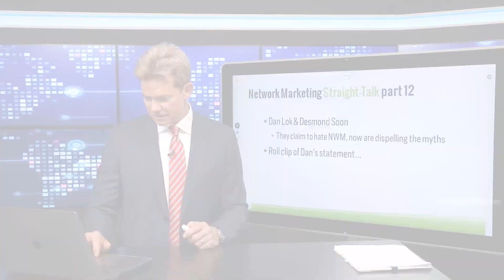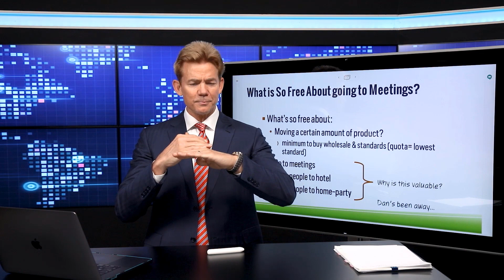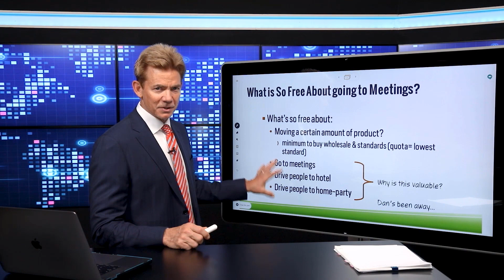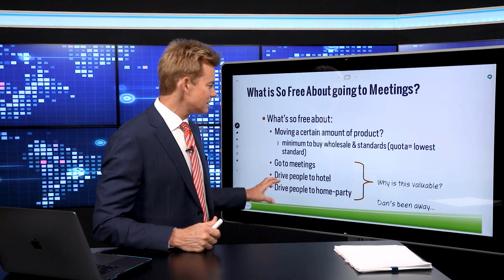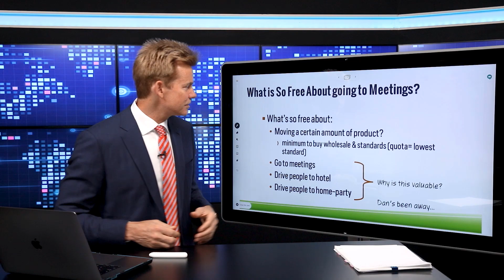No Freedom in Network Marketing? - Tim Sales vs Dan Lok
In network marketing, there's a popular idea that you'll have amazing FREEDOM - to work when you want and where you want.  But skeptics say you're still stuck... forced to move a certain amount of product, drag people to meetings, and you end up with no friends left.  Today we're gonna hit this head on...

Why do they have quotas? Is there any value in going to meetings?  Are people even doing hotel meetings and home parties anymore in 2019?

Let's dig in.  This will be fun.

You can also search